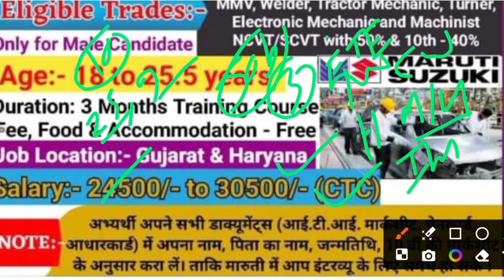मारुति सुजुकी में भर्ती 2024,सैलरी-33,400₹| Maruti New Bharti 2024| Maruti Suzuki ITI Fresher Job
Maruti Suzuki TW Toll Free Nmber:-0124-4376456

maruti suzuki new vacancy 2024
maruti suzuki iti job apply online 2024
iti maruti suzuki job 2024
find job
fresher jobs
 private jobs

Requirement 2022
New job
Noida jobs

10th pass campus job
12th pass campus job